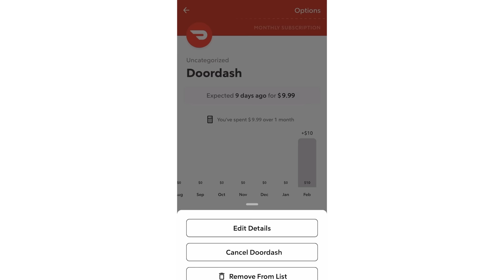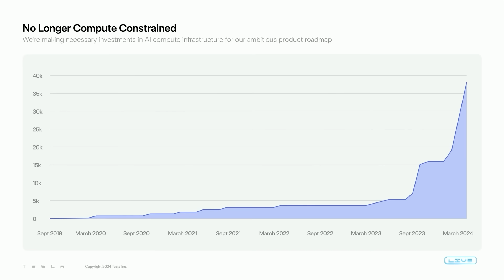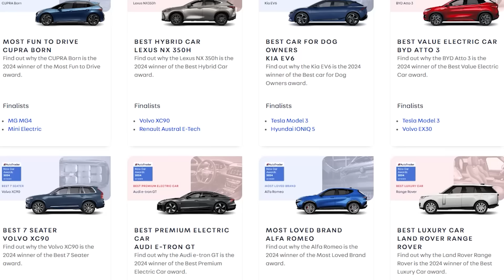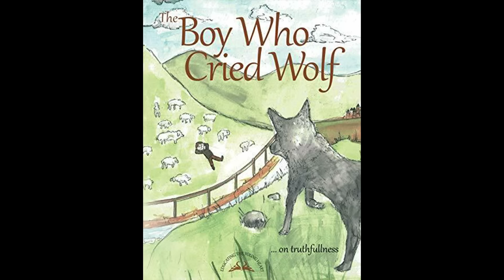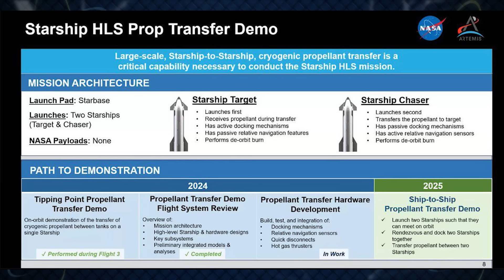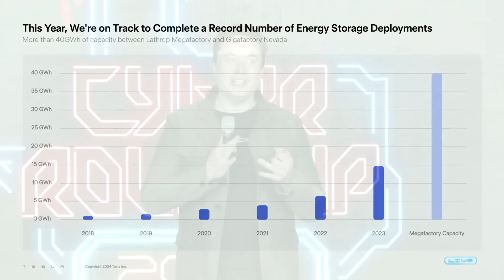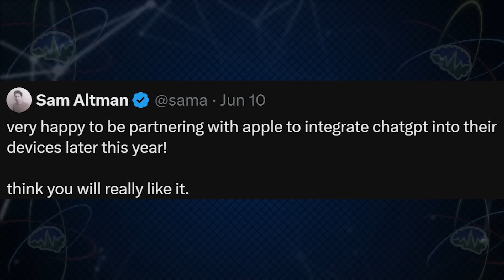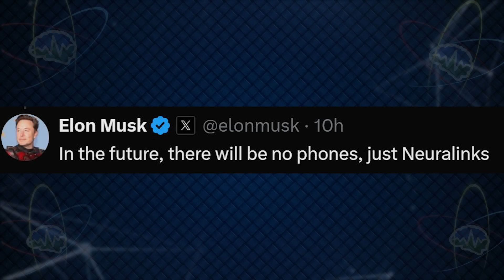Tesla's BIG NEWS From Texas | Tesla Time News 406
Try Rocket Money for free

Go to ShadowsOverMars.com to get your The Adventures of Starman: Shadows Over Mars today!!

Timestamps:
Elon’s Pay Plan - 1:19
Tesla Re-Incorporates in Texas - 3:21
10 Billion Humanoid Robots - 3:40
New Tesla Products - 5:45
Tesla Finally Profiting From Service - 6:53
Tesla No Longer Compute Restrained - 7:35
Optimus Working in GigaFactory - 9:35
Tesla to Achieve Battery Cell Cost Parity - 10:25
Elon on Why Trump Changed His Mind on EVs? - 11:55
Model Y Wins Auto Trader 2024 Car of the Year - 13:17
Cybertruck Roundup - 15:02
FSD Transfer - 20:32
The Monster Inside GigaTexas - 24:36
GM to Cut EV Sales By 50% - 25:58
Elon Drops Lawsuit of OpenAI - 26:42
SpaceX News (Starman Report) - 26:59